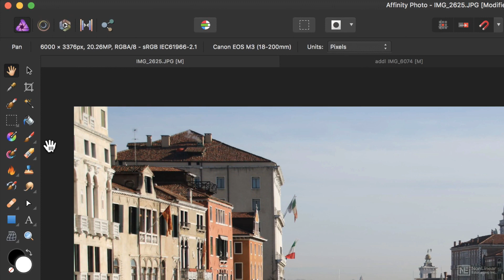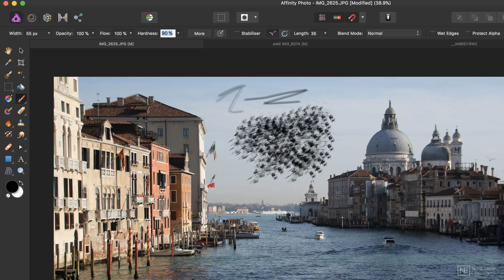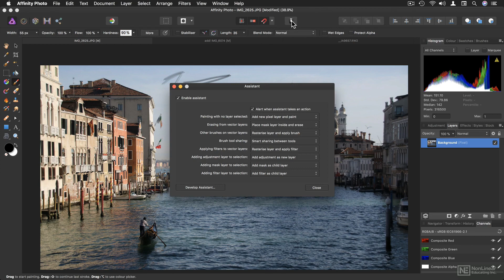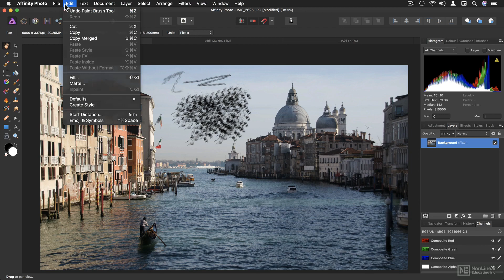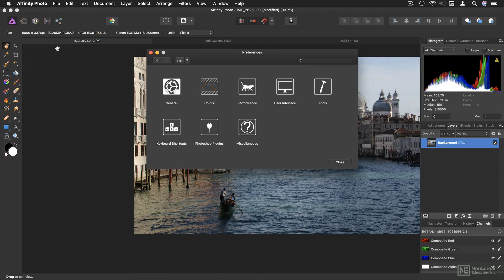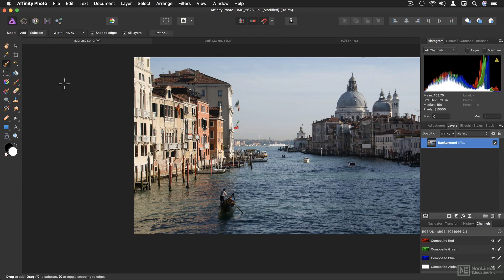Affinity Photo 101: The Beginner's Guide - 2. User Interface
Affinity Photo 101: The Beginner's Guide by Iain Anderson
Video 2 of 20 for Affinity Photo 101: The Beginner's Guide

If youre a serious photographer or graphic artist, you need to know about Affinity Photo! Now available for macOS, iOS and Windows, this great alternative to Adobe Photoshop is available at a single low price (no subscription!) and is truly a dream to use. In this Beginners Guide, trainer and photographer Iain Anderson teaches the best way to learn the desktop version of this amazing app!

Iain starts the course with a tour of Affinity Photos interface, showing how it compares to other photo editing apps like Photoshop. You learn how to best set up the preferences, how to work with documents, and you discover the essential tools, panels, and important keyboard shortcuts. After teaching all the basics, Iain moves to layers, filters and all more advanced tools. You learn pro photo retouching tips, how to work with text, personas, how to adjust color levels, and more. Along the way, youll also learn all the essential keyboard shortcuts including a hidden (and funny) one!

So join trainer and pro photographer Iain Anderson in this course, and see why Affinity Photo is one of the best photo editing app available!